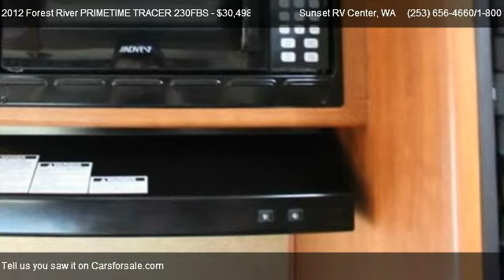2012 Forest River PRIMETIME TRACER 230FBS 23 ft - for sale in ; Bonney Lake WA __ WE ARE RV'S __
21803 State Route 410 E

Come test dirve this 2012 Forest River PRIMETIME TRACER 230FBS 23 ft for sale in ; Bonney Lake  WA __ WE ARE RV'S __ ;, WA.

The Tracer represents the pinnacle of ultralite innovation featuring wide open, spacious layouts that can be thousands of pounds lighter than traditional floorplans.  There are many premium upgrades; and of course, they are great looking, residential styling and durable fabrics that are standard.  Now you can have all the features and the floorplan of your choice in a lightweight easy-to-tow Tracer!  WE PAY MORE FOR YOUR TRADE!